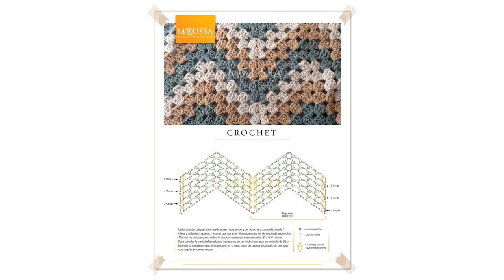crochet pattern afghan easy